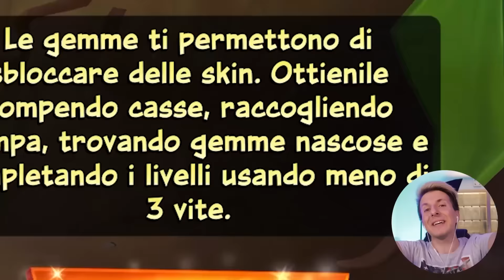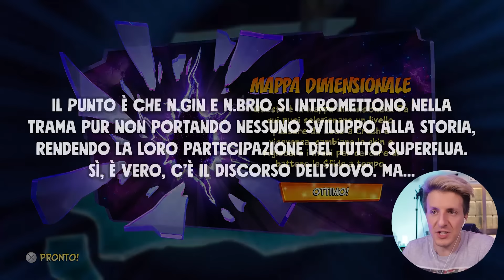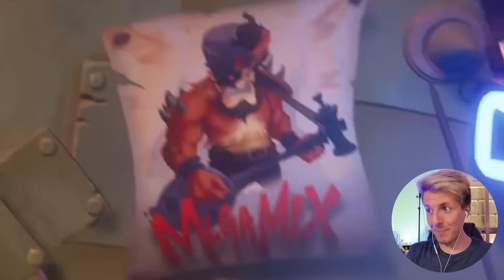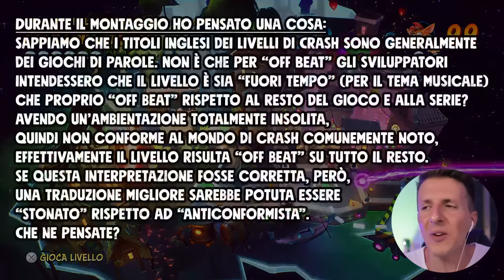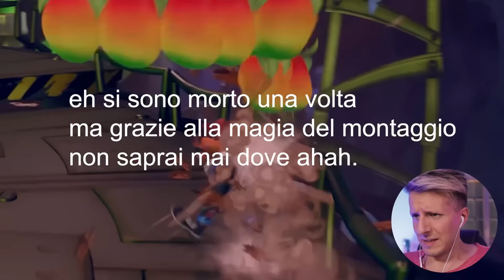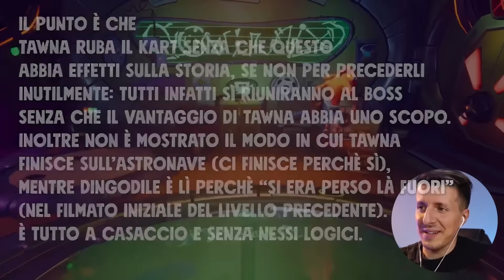TUTTO CRASH BANDICOOT 4: IT'S ABOUT TIME - LONGPLAY COMPLETO AL 100% (Tutte le Reliquie N.Sane)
Tutta la serie completa con tutti i livelli di Crash Bandicoot 4: It's About time condensata in un unico video, utile per chi vuole compagnia di sottofondo e non ha voglia di usare i video singoli.

- Isola N. Sanity -
00:00 Inizio
02:40 Brusco Risveglio
08:43 Picco N. Sanity

- Lande Perigliose -
17:16 Che Faticaccia
27:23 Crash Compattatore
37:28 In Viaggio
45:34 BOSS N.Gin - Tuffo dal Palco

- Porto Salato -
50:24 Il Bottino Chiama
58:40 Cascate della Tranquillità
1:06:23 Molo per Surf Elettrici

- Cascate della Tranquillità
1:18:19 Fai una Giravolta
1:28:28 Fà con calma
1:41:45 [Alt] Pozioni Folli
1:53:20 Sbilanciamento
2:02:18 BOSS N.Brio - Guai in Vista

- Pantano delle Zanzare -
2:06:42 Anticonformista
2:14:20 Cucina Casalinga
2:26:53 Io, Tu e il Bayou

- L'Undicesima Dimensione -
2:41:57 Isolati dalla Neve
2:49:57 Calma e Sangue Freddo
2:58:29 Orsi a Ripetizione
3:06:40 [Alt] Costruzione Ponti
3:13:02 BOSS N.Cortex - La Quarta Volta è Quella Giusta

- La Dimensione Eggipus -
3:18:42 Ritorno al Passato
3:30:27 Carburante Fossile
3:38:05 Scatto del Dinosauro

- Recupero Livelli Alternati -
3:47:43 [Alt] Camion Fermo
3:53:58 [Alt] Sta Arrivando
4:01:32 [Alt] Non Perdere Tempo
4:10:06 [Alt] Un Naufragio Capita a Tutti
4:20:57 [Alt] Strada Bloccata

- Orbita Bermugula -
4:31:42 Pronti al Lancio
4:40:30 Clandestini
4:49:45 Atterraggio di Emergenza
5:00:55 [Alt] Errore di Consegna
5:11:54 BOSS N.Tropy - Un Buco Nello Spazio

- La Dimensione Snaxx -
5:19:19 Spuntino Veloce
5:27:24 Ora di Punta
5:37:13 Casse in Fuga

- Isola Cortex -
5:45:42 Lavorazione Nitro
5:55:22 Tunnel Tossici
6:13:51 Castello di Cortex
6:22:39 [Alt] Vederci Doppio
6:30:29 BOSS N.Cortex - Passato Smascherato
6:35:30 Finale
06:38:11 Crash 5??

Abbonati al mio canale per supportarmi!

COMPRA COSE:
🛍 Link al mio shoppino Amazon ▸
🛒 Offerte Amazon ▸
** Acquistando da questi link, supporti il mio canale! **

Superciao! 👋